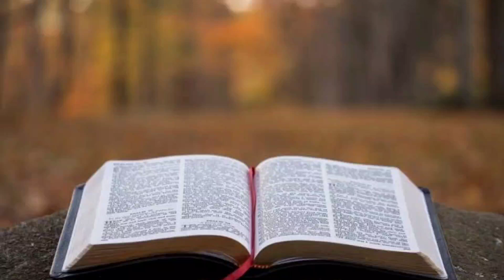16 May 2023 Tuesday 6hmth Week of Easter [Gospel and Reflection/Homily]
A Catholic daily Gospel reading and reflection/homily.